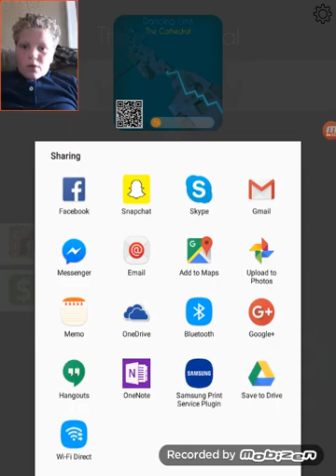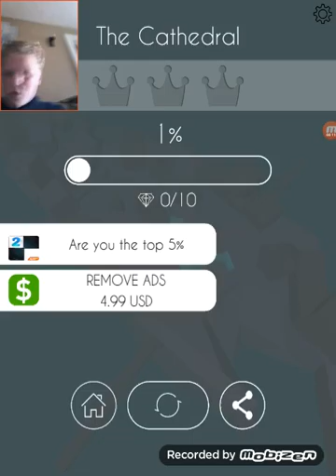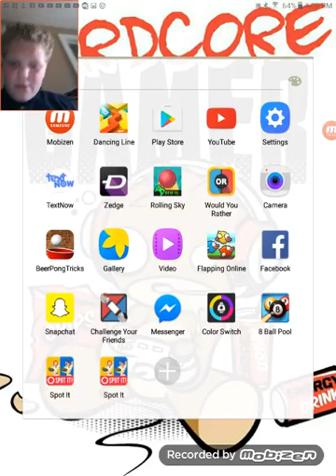Egaclel 15 minutes long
Tjfujd8jzix